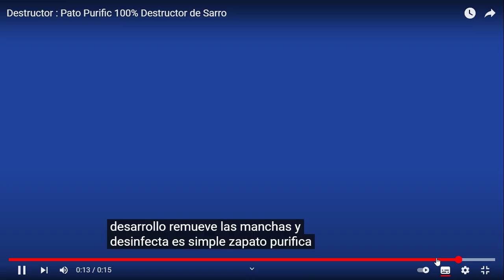Pato Purific Destructor de Sarro comercial 2021